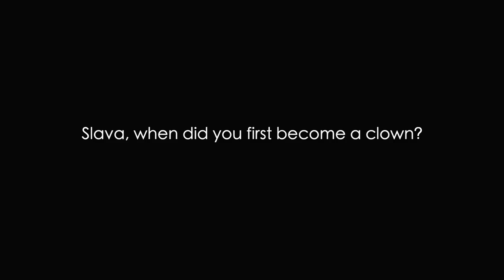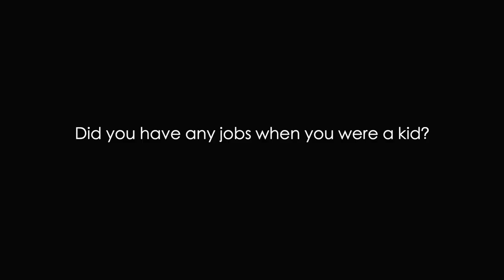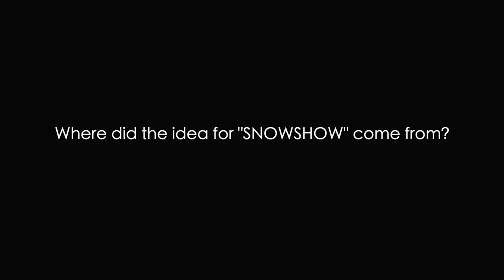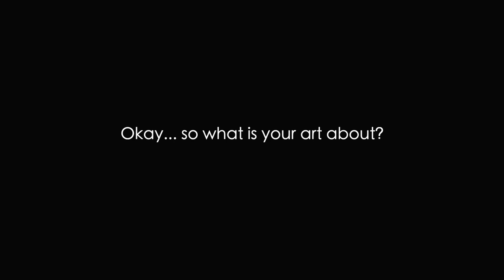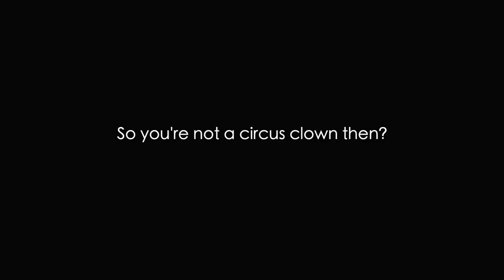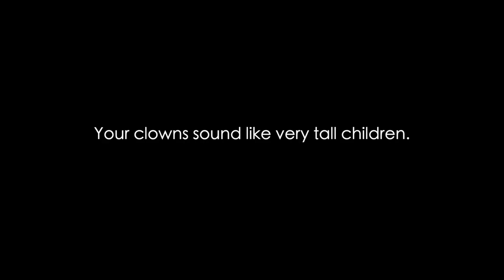SNOW, FENCES and POTATOES [Slava Polunin Interview]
WATCH THE TRAILER FOR OUR FILM ABOUT SLAVA POLUNIN AND HIS SNOWSHOW -